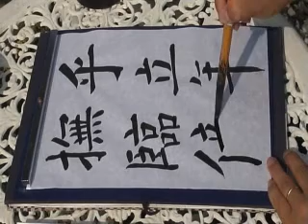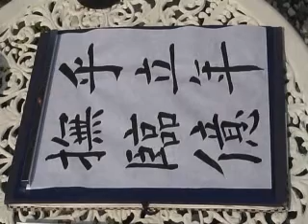九成宮 Ｎｏ．３１ 歐陽詢 ★★★ 教秀 臨書 書道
Thank you for you always seeing it.
九成宮 歐陽詢 教秀 臨書 　書道
乎立年撫臨億＝China was governed by Emperor Tang.
中國均受唐太宗.
【教秀　意訳】
中国が唐皇帝によって、統治されました。